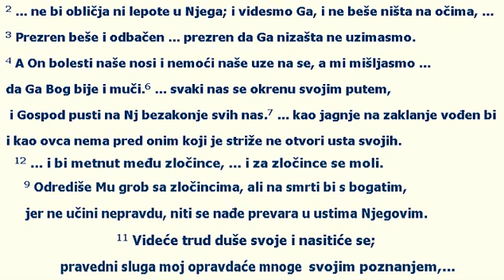2016-07-20_Izaija_53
Proucavanje Biblije, Stari Zavet:
- 10 Ali Gospodu bi volja da Ga bije, i dade Ga na muke; kad položi dušu svoju u prinos za greh, videće natražje, produžiće dane, i šta je Gospodu ugodno napredovaće Njegovom rukom.